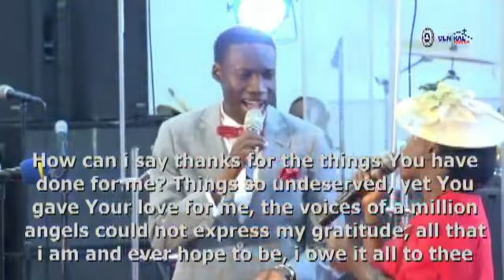LIVE: To God Be The Glory by Andrea Crouch @ the RCCG Central Parish, FCT Abuja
Watch videos on;
-Praise and worship
-Relationship and Family
-Bible songs
-Inspirational messages